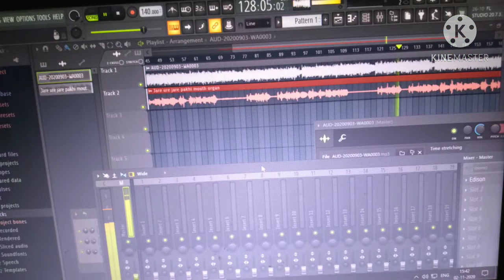Jare ure jare pakhi || Mouth organ and computer mixing by Diptayan